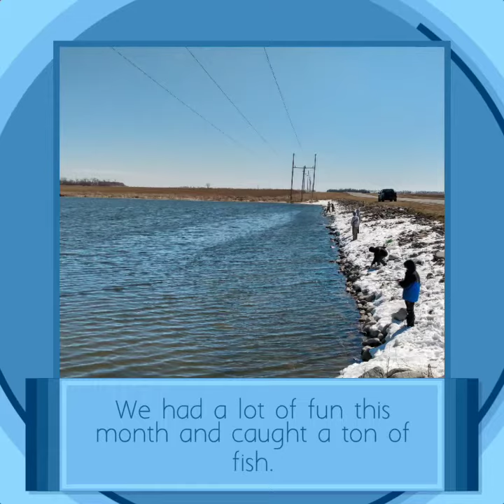Best moments of April.